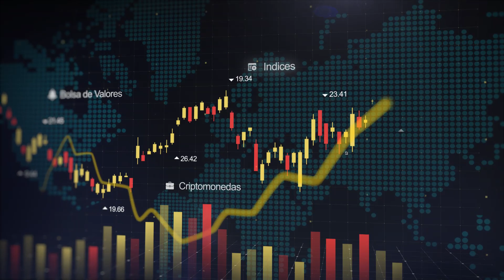¿Con que ACTIVO EMPEZAR A TRADEAR? Entrevista a Marcos Emmi - #1 Genios del trading - MFX Broker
📌Si requieres ayuda escríbenos un WhatsApp😊

En este cápulo #1 hablaremos de los comienzos del trading para aquellos nuevos que estan incursionando de la mano de nuestro entrevistado Marcos Emmi.